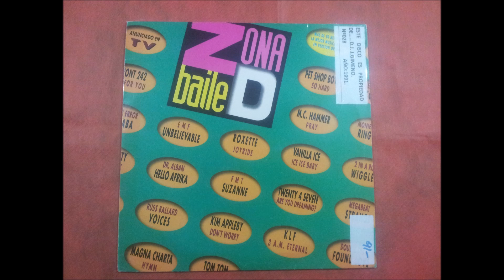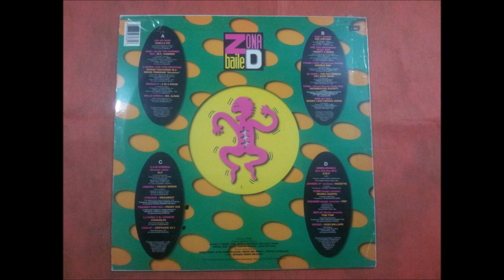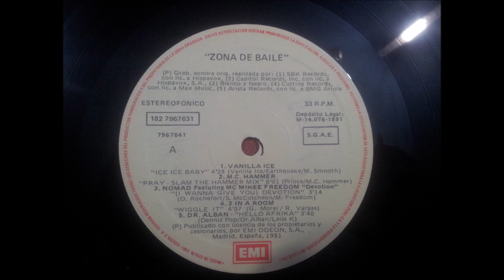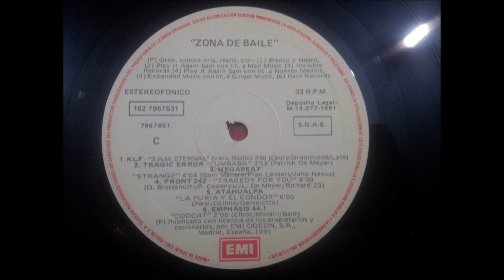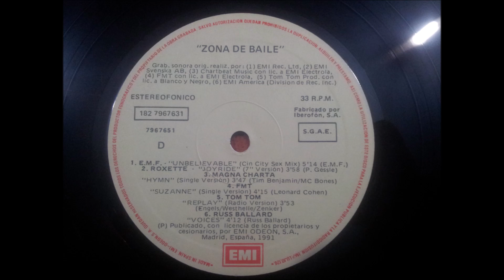RUSS BALLARD.(VOICES.)(12'' LP.)(1991.) ZONA DE BAILE.